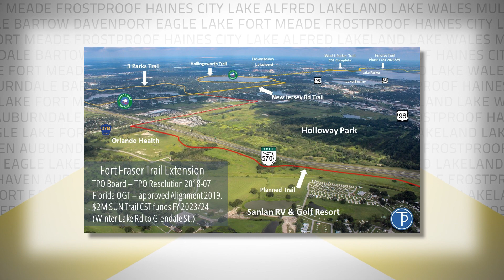PGTV News - Fort Fraiser Trail Closure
The Fort Frasier Trail will undergo two weeks of tree work starting Jan. 6.